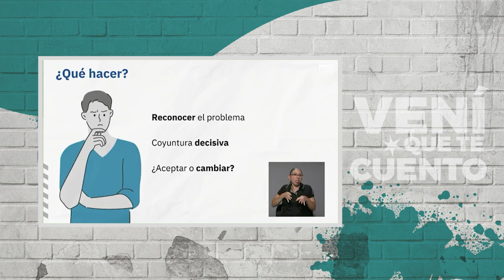Vení que te cuento: Crisis en Educación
¿Está en crisis el sector educativo del país?